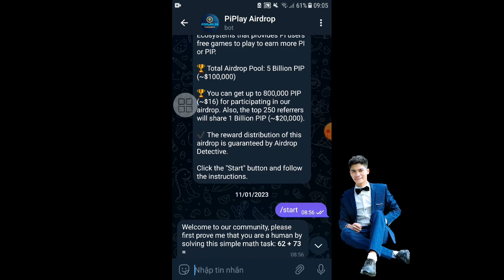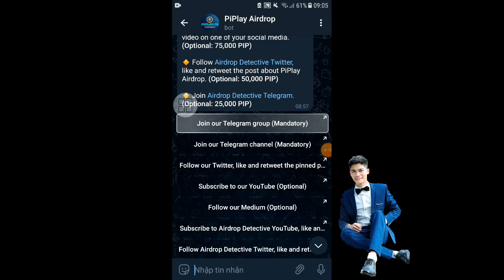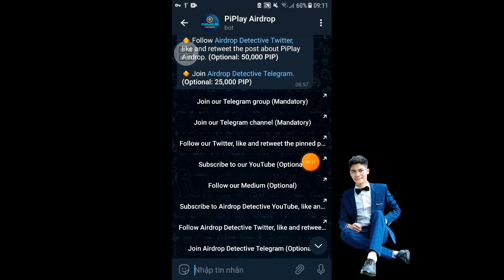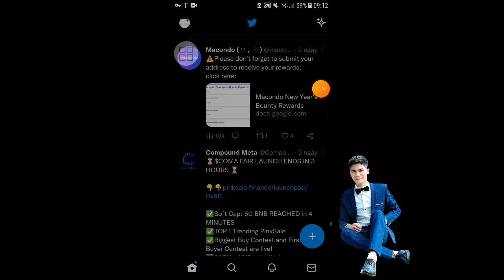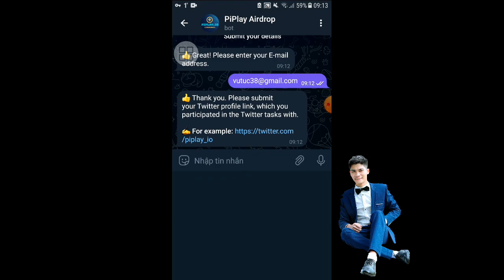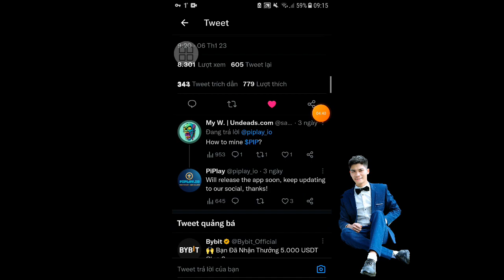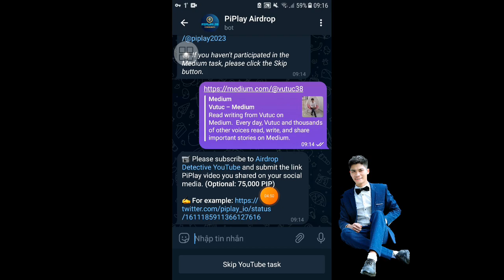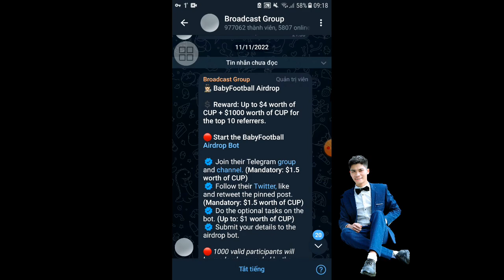PIPLAY NHẬN 800,000 PIP (~$16) AIRDROP PIPLAY RANDOM 5K MẠNG BSC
New airdrop: PiPlay [chơi Pi :))]
💲Nhận: 800.000 Token PIP
🏆Winner: 5,000 random
🎯Kết thúc: 28/1/22
🎯Phân phối: Sau IDO

✅ Hoàn thành các nhiệm vụ
✅ Điền địa chỉ ví BSC (Bep20)
🚀Anh Túc TV